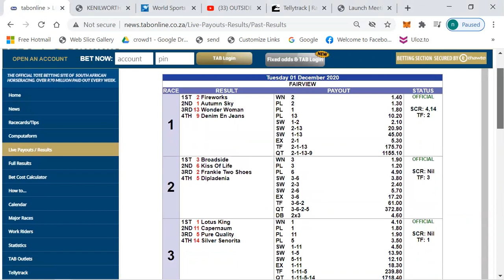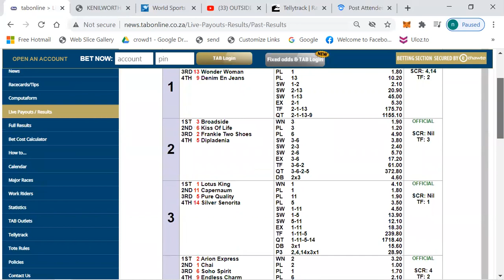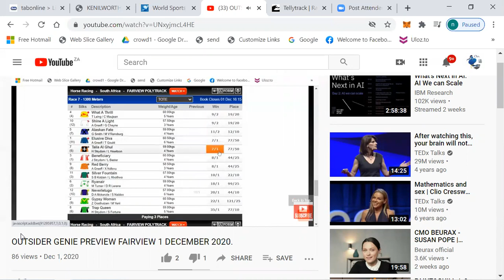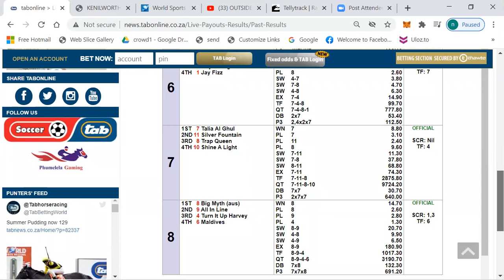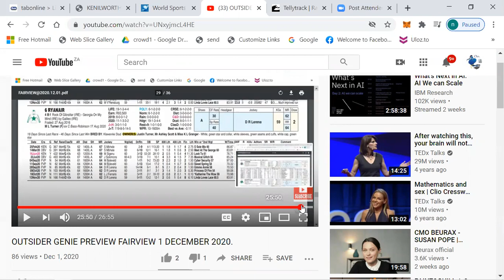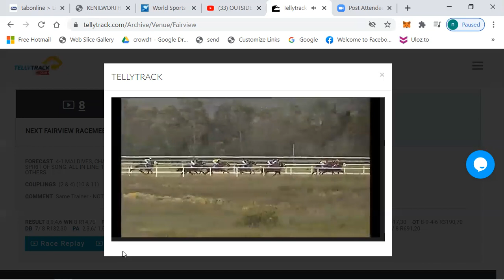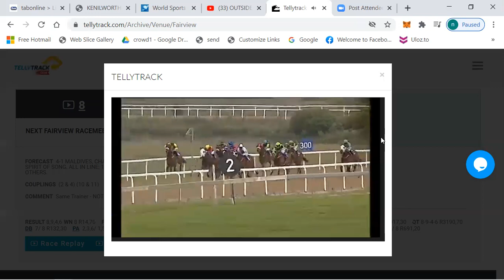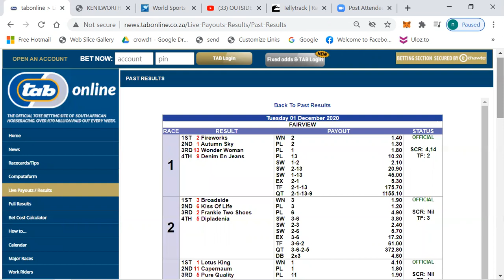OUTSIDER GENIE SELECTIONS WIN ALL 8 RACES AT FAIRVW 1 DECEMBER '20. SUBSCRIBE NOW FOR DAILY ANALYSIS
FEEDBACK FAIRVIEW 1 DECEMBER 2020
Outsider genie selections win 8 out of 8 races!
Race 1 no 2 outright selection FIREWORKS 1/1 1ST
Race 2 no 3 outright selection BROADSIDE 13/10 1ST
Race 3 no 1 outright selection LOTUS KING 5/1 1ST
Race 4 no 2 outright selection ARION EXPRESS 33/10 1ST
Race 5 no 2 outsider selection PALO ALTO 10/1 1ST
Race 6 no 7 outright selection MAGIIC SAILOR 33/10 1ST
Race 7 no 7 outright selection TALIA AL GHUL 7/1 1ST
Race 8 no 8 outsider selection BIG MYTH 20/1 1ST
Our P6 selection also won for a layout of R108 paid R649

SUBSCRIPTION R500 per month.

You get:
• Two daily recommended ATC doubles.
• Best Bet off the day, no odds on, decent value, has given winning best bets as high as 6/1. Vaal 9 November 2020, Best bet of the day BIG CITY GIRL, 7/1 o/b at the time of selections.
• Suggested trifecta and quartet selections, has selected quartets with huge payouts before, best so far R17 000, Latest big payout Vaal 19 Nov Race 7 quartet 6-8-7-14 won pay out R14 399 Layout R360.